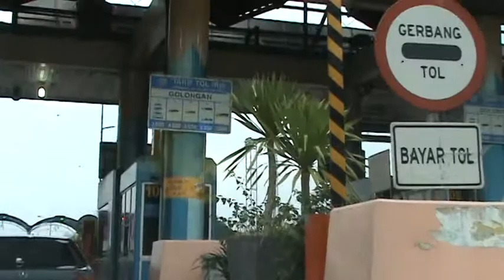Jakarta Airport to Pancoran 2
Driving with Mazda Familia 323 from Jakarta Soekarno-Hatta International Airport to Pancoran. On the video: higway condition in the weekend (No traffic jam!), new elevated highway to avoid flood, Tol gate and payment system, buildings, etc.